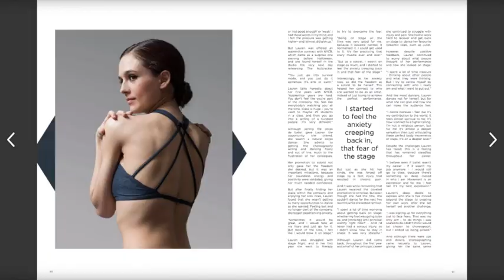Sneak Preview - The Wonderful World of Dance - Magazine Act II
A sneak preview of the 2nd edition of our Magazine!

We are honoured to have the incredible Prima Ballerina, Lauren Cuthbertson on our second cover!

The Wonderful World of Dance is the most beautiful dance magazine in the world, filled with incredible dance photography, interviews, dance history, fashion, beauty and travel for dancers and dance lovers.

We feature interviews with dancers, choreographers, artistic directors and photographers:

Lauren Cuthbertson, Principal, The Royal Ballet
Olivia Cowley, First Artist, The Royal Ballet
Daria Klimentová, former Principal, English National Ballet
Céline Gittens, Principal, Birmingham Royal Ballet
Cira Robinson, Senior Artist, Ballet Black
Lauren Lovette, Principal, New York City Ballet
Tala Lee-Turton, Artist, Astrakhan State Opera and Ballet Theatre

The Mag features Dance Fashion showcasing the latest in dance wear, plus our Dance Beauty Hot List from our Beauty Editor.

Our Dance Travel Guides to London, Capri, Positano, highlighting where to go, where to eat and drink and what dance to see and do!

PRINT COPY single issue for £10.99 +p&p worldwide shipping